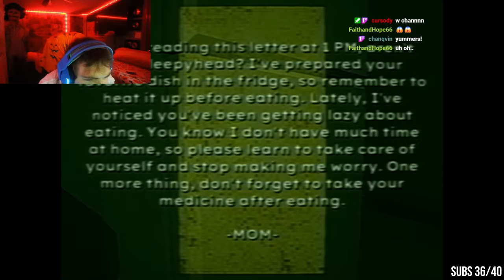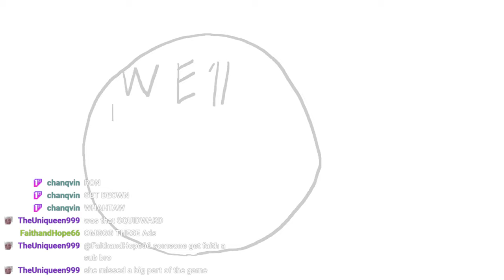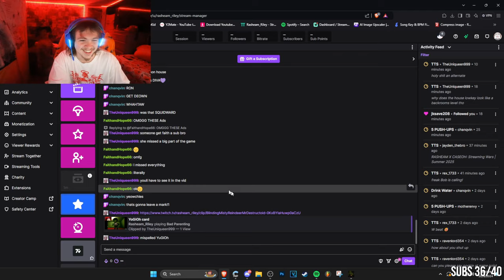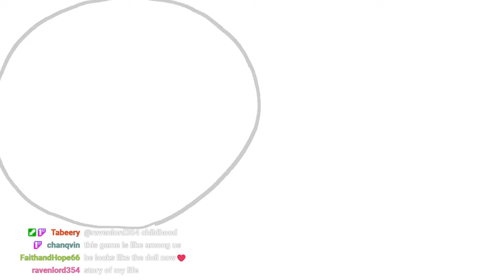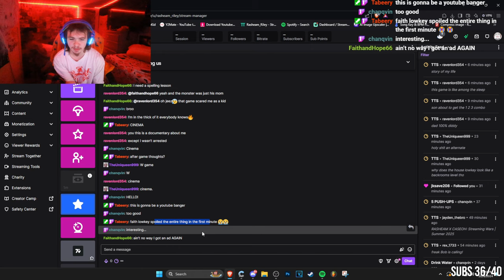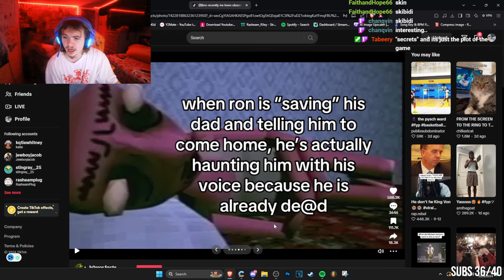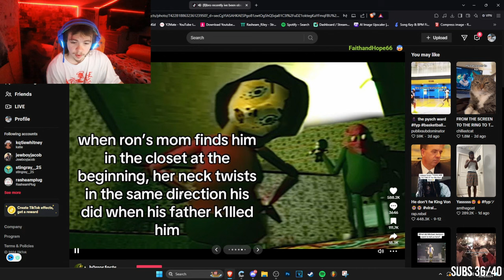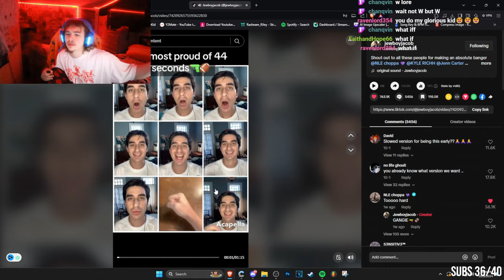the MOST DEPRESSING Game Ever Made? (Bad Parenting)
Bad Parenting Full Game